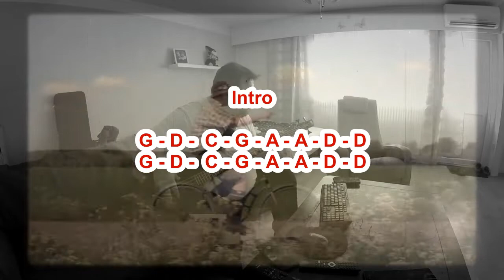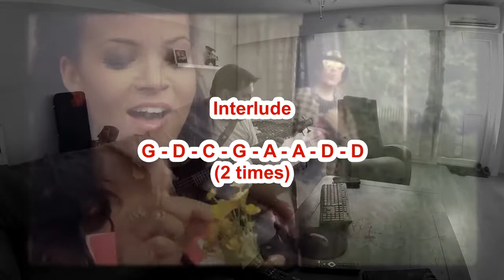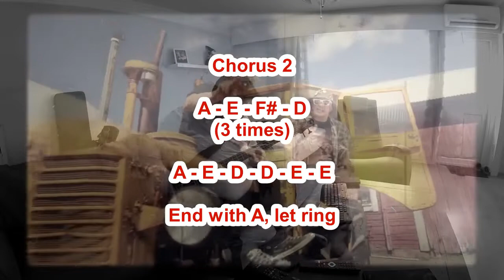Petri Nygård & Klamydia - Kerran Kesässä chords & bass cover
Cheers. Not trying to translate this one, full of metaphors. But it's about closing summer, girls and gettin to second base. Male brains can imagine rest :D

Check my Instagram, Facebook and other covers and collaborations at...